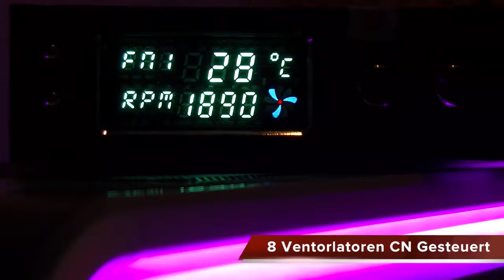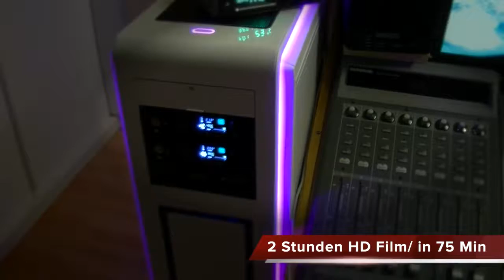SUPER MAC EIGENBAU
Der Eigenbau eines Studio Großrechners bis zu 5 Bildschirme
von 20-32 Zoll.
7 SSD Platten Raid5 Raid0 Servers gesamt 18 TB